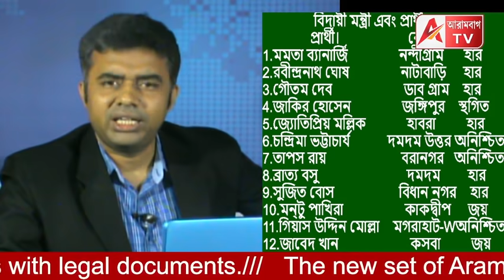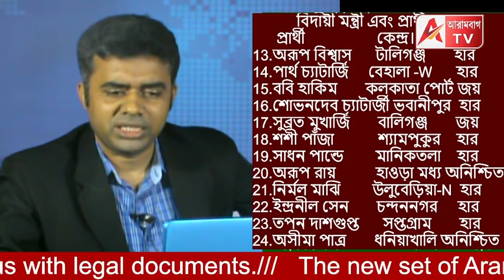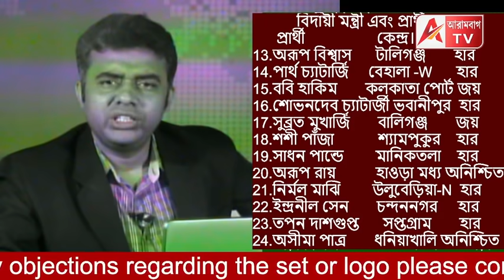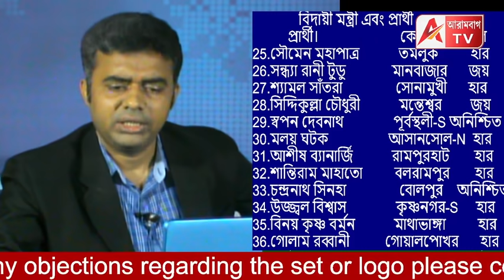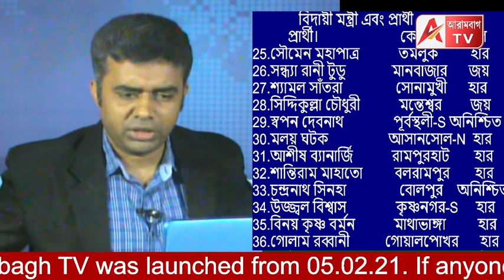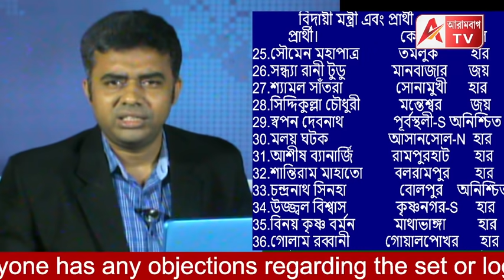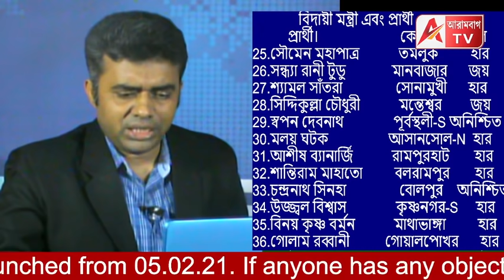36 বিদায়ী মন্ত্রী প্রার্থীর মধ্যে অধিকাংশই এবার হারছেন। দেখুন কে কে হারছেন। আরামবাগ টিভির রিপোর্ট।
বিনয় কৃষ্ণ বর্মন, কোচবিহার উত্তরের প্রার্থী। ভুলবশত মাথাভাঙ্গা বলা হয়ে গেছে। দুঃখিত।